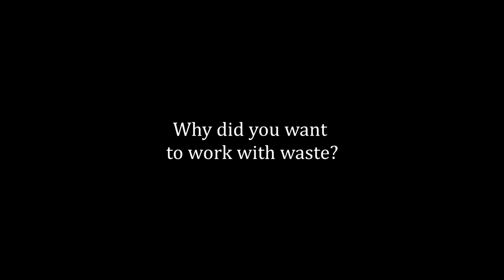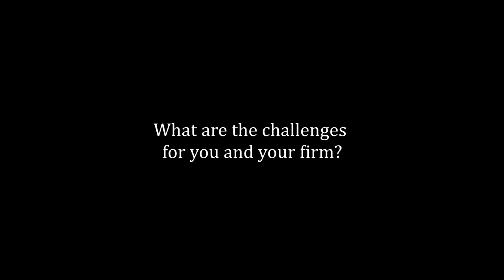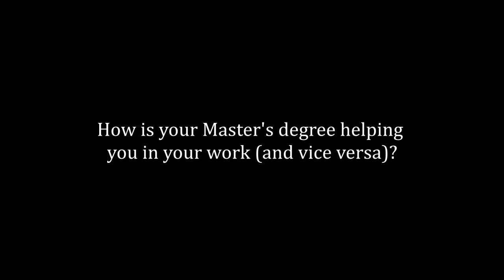SITE4Society Workshop, Jan. 2019: Laura Nieboer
A 22-year-old student on our Master of Science in Public Policy and Human Development (MPP) won the first ever Maastricht Student Entrepreneur Award. Laura Nieboer took home the prize for her ‘Pieke Broodbier’ – a “really fruity” British Golden Ale with a “strong bite” and a novel twist: it is brewed from waste bread.